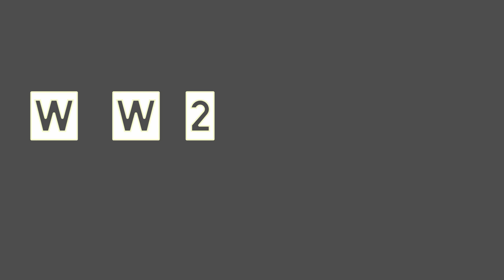WW2 Minehuset - del1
WW2 Minehuset - Del 1.
Forrige høst besøkte vi dette gamle minehuset fra 2. verdenskrig.

Under 2 verdenskrig fikk nazistene unge, barnløse kvinner fra hele landet til å arbeide her med å vedlikeholde miner.
Huset er bygget på en helt spesiell måte for at eventuelle eksplosjoner skulle sprenge oppover istedenfor overalt, ved å bygge det med tykke vegger og en dårlig tak konstruksjon.

Neste del fra denne lokasjonen, vil være en natt etterforskning.